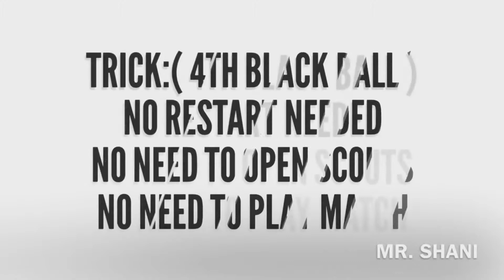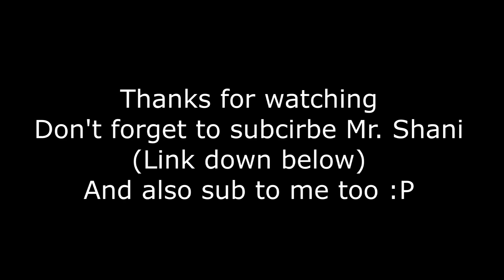Fake trick Young Stars Box Draw Trick from Mr.shani??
Channel : Mr. Shani